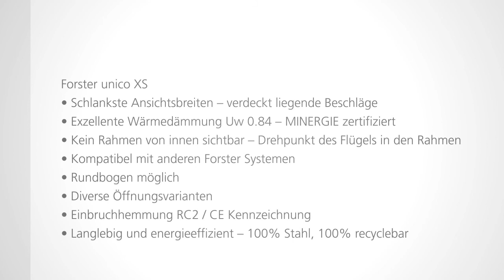Forster unico XS, das schlanke Profilsystem aus Stahl für Fenster und Verglasungen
forster unico XS, das einzigartig schlanke Profilsystem aus Stahl. Für wärmegedämmte Fenster und Festverglasungen mit absolut schlanksten Ansichtsbreiten. Auch mit Einbruchhemmung RC2. Ideal für die Renovierung von alten und historischen Gebäuden, wie auf für moderne Glasbauten. Die Stahlfenster bieten verschiedene Öffnungsmöglichkeiten und bieten eine rahmenlose Optik. Durch die sehr guten statischen Eigenschaften, sind Glasflächen in beeindruckenden Dimensionen möglich. Zudem verfügt über das Profilsystem über eine hervorragende Wärmedämmung und lässt damit keine Wünsche in Sachen Energieeffizienz offen.